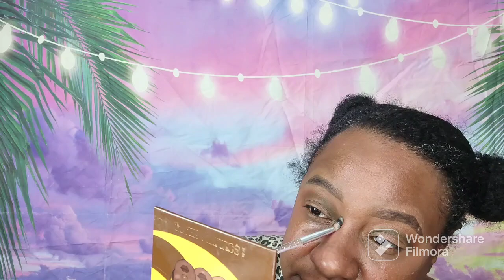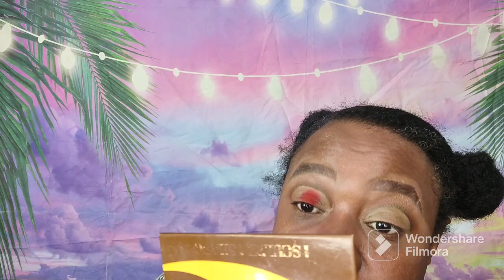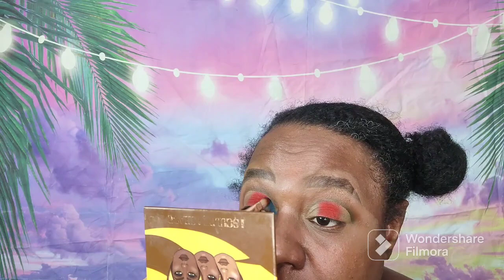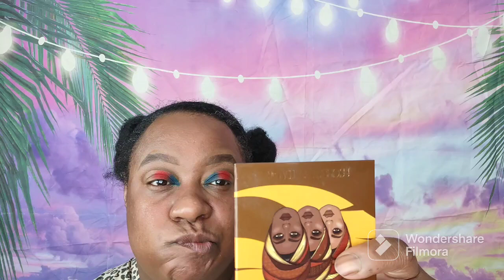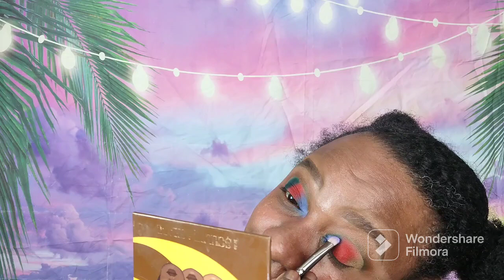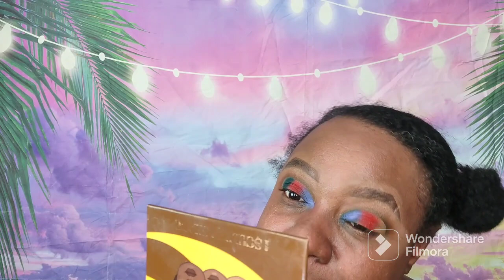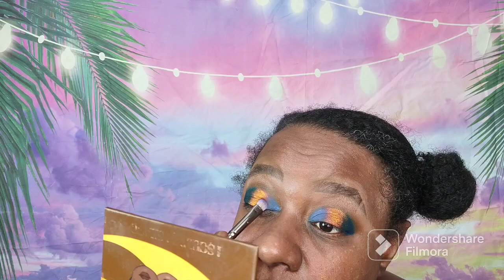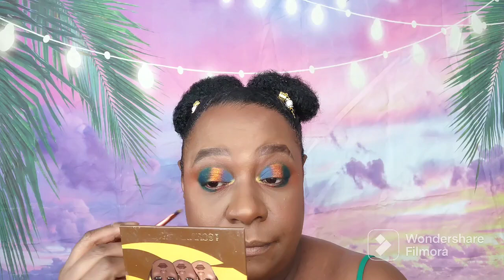Juvia's Place Culture 2 palate ❣️ look # 6